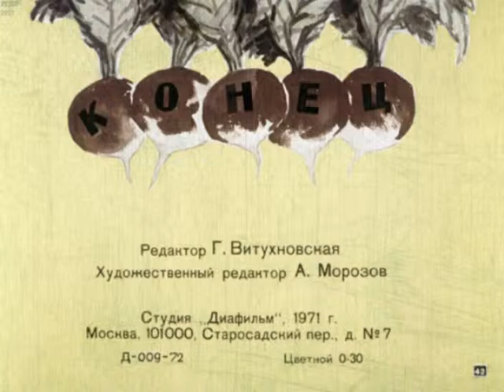055. Огородники (1971 год)